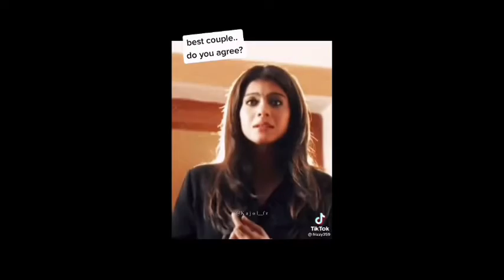Kajol and shahrukh khan cute tik tok collection |2021 trending |kajol and shahrukh friendship 💕💕😍